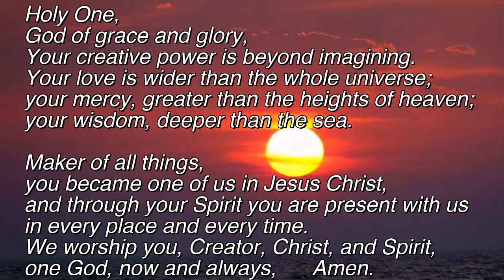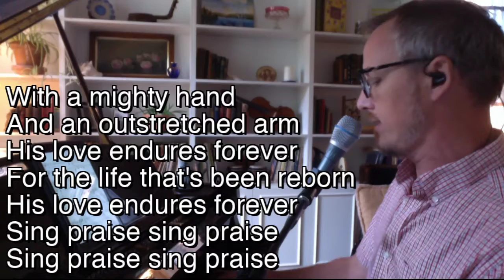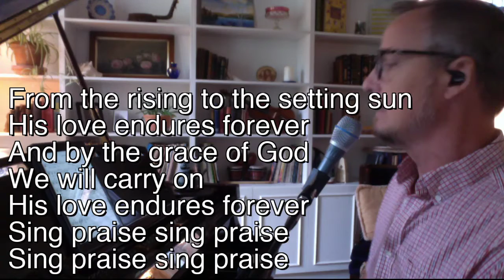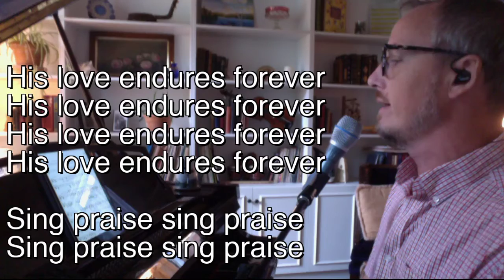2020 09 06 - Forever